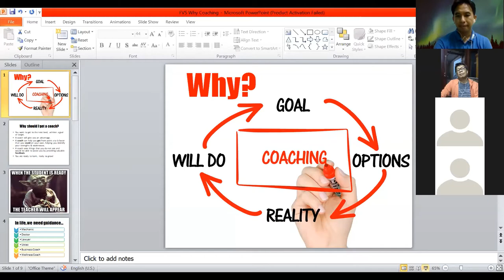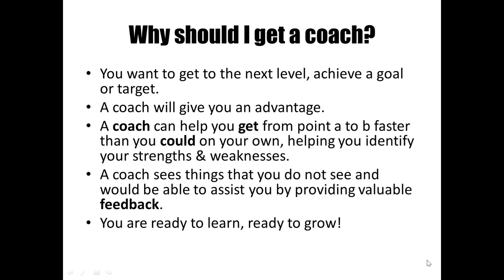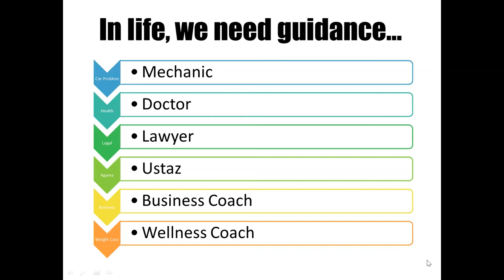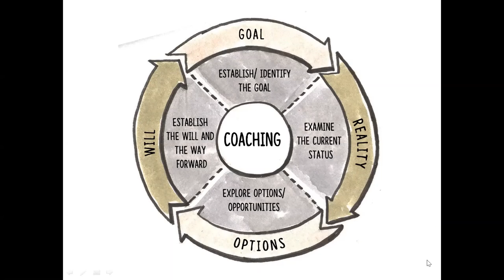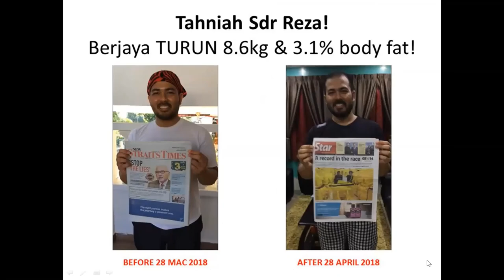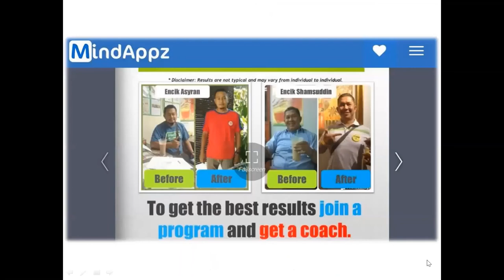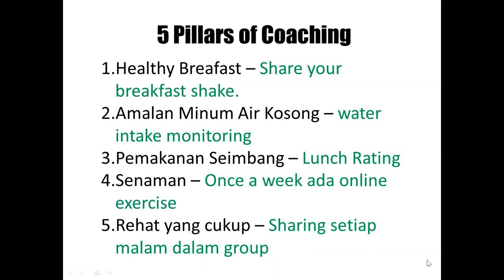Why Coaching by Kelab Sihat KIta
Why Coaching is important for Weight Loss